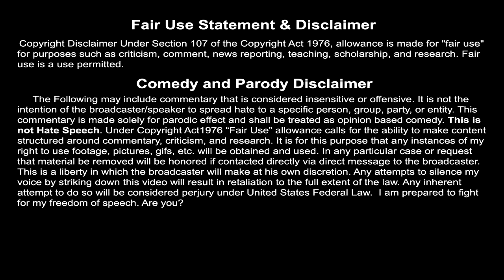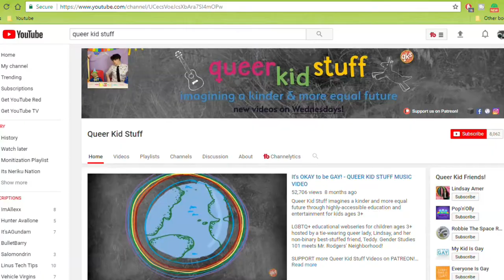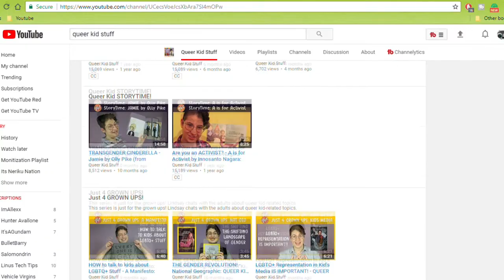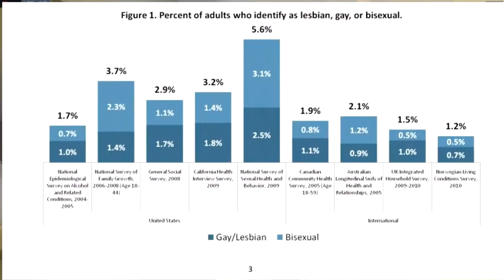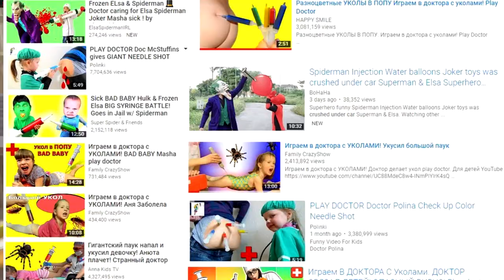Let's Talk About the ElsaGate Problem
Whats up guys its Neriku AKA the Toy tangler back at it again with yet another problem, Toy, and YouTube Kids channels. These elsagate channels exploit the youtube algorithm for views from the most innocent of subscribers, Children. Using flashy yet familiar thumbnails they attract kids to their channel and expose them to the weirdest things. Let's be real here guys these channels need to be stopped. It's a problem that YouTube has been late to start fixing. I think that by jumping in on this topical subject not only will I further knowledge and education on them, but I can also get some views of my own so yeah let's jump into the arguments against them.

Is YouTube Safe for Kids? Can YouTube Really Be Family Friendly?

Let's Talk About the Elsa Gate Problem
Queer Kids Stuff